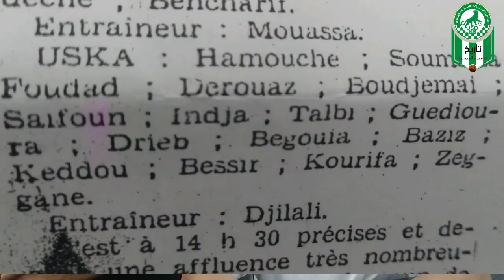شبيبة جيجل 2▪︎0 اتحاد الجزائر سنة 1983 ، مع لاعب النمرة السابق حميد عبدو في تاريخ الشبيبة الجيجلية